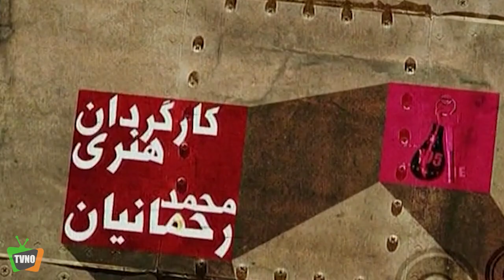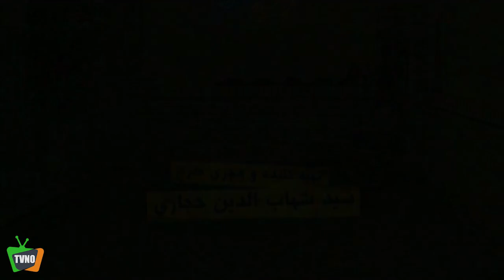سریال ایرانی مسافرخانه سعادت | قسمت 6